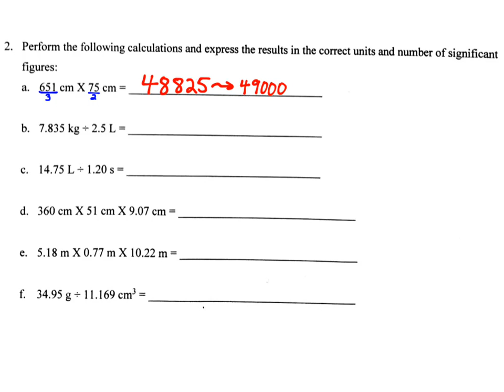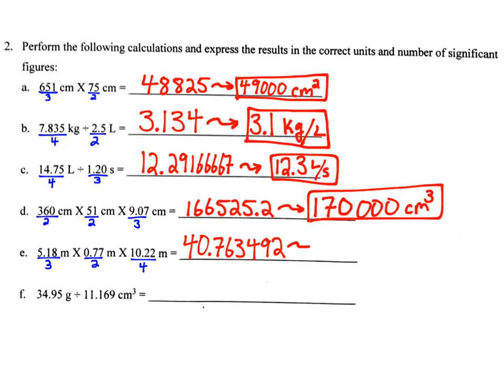Significant Figures HW #2 - Part 2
Practice using significant figures with multiplication and division problems.